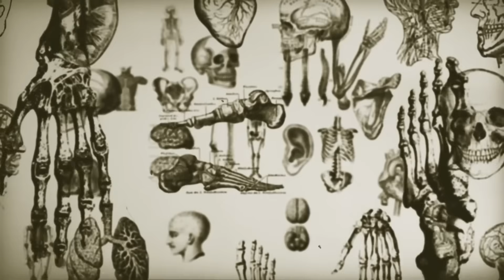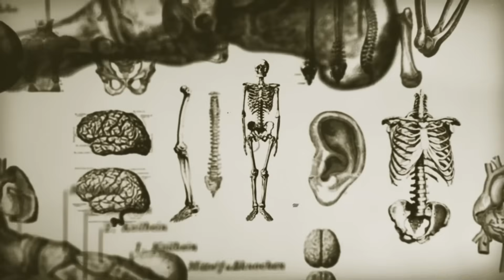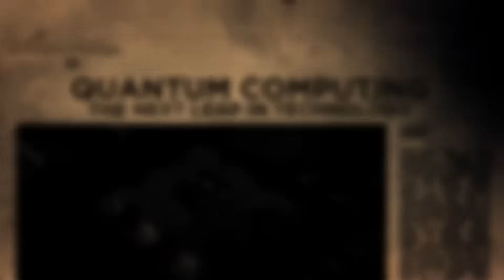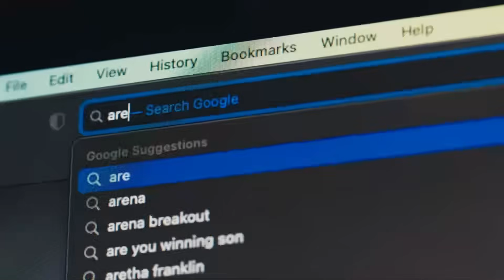Joe Rogan and Brian Cox: Are There Any Other Civilizations In Universe? And Are Humans Immortal?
Brian Cox breaks down the reality of UFOs with the help of Fermi paradox. Joe Rogan asks that what is the importance of Humans in this universe. Rogan says that universe is very huge and it does not matter if humans get destroyed. Brian Cox also explains that Humans are the only intelligent life in this universe so universe all belongs to humans because Humans are the only meaning in this whole universe. He also breaks down the process of civilization evolution that how life forms and in what conditions it evolves to intelligent life and how much time it takes. Brian Cox says that if humans will be able to become multi planetary or multi stellar civilization then humans will be immortal. Joe Rogan says that if human live 10 billion years more then humans will be god like property and humans will be able to do unimaginable things. Brian Cox says on this that Humans will possibly able to change planets and stars. Joe Rogan then talks about artificial intelligence and quantum computing. Brian Cox explains that how a single cell evolve to multicellular organisms. Brian Cox that UFOs (UAP) might be the size of an iPhone that is why we are not able to detect any signals of them. Brian Cox and Joe Rogan discuss about very educational topics.

Do you think we are alone in this universe?
Do you agree with the Joe Rogan's argument that humans will become very powerful that they will control universe behavior?